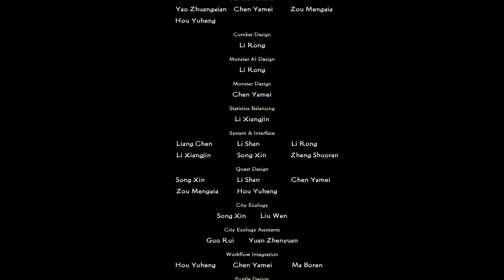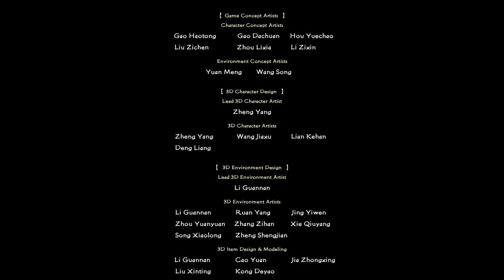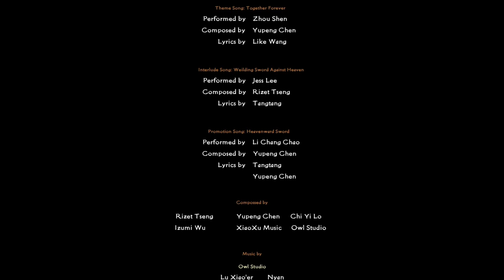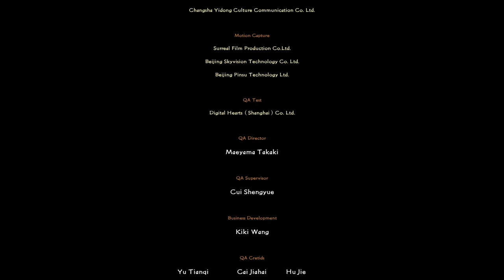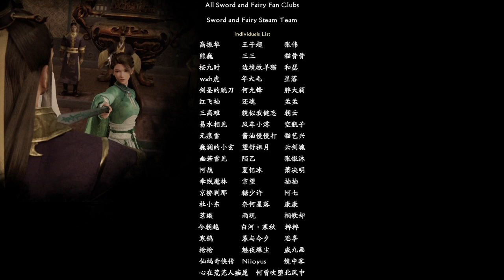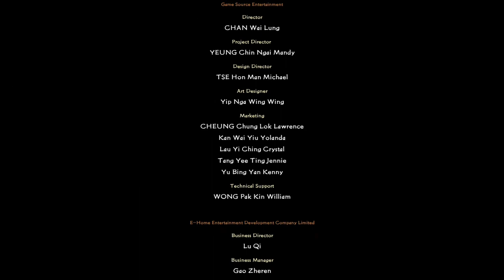Sword and Fairy 7 Together Forever Final Boss Aoxu + Ending & Credit Scene (傲胥)